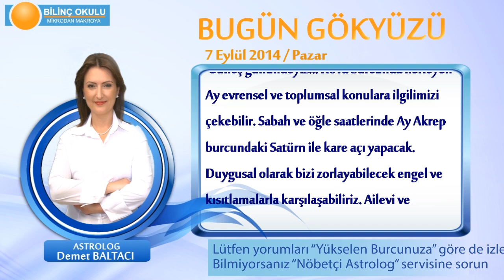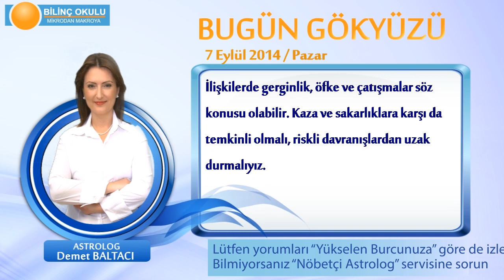BOĞA Burcu, GÜNLÜK Astroloji Yorumu,7 EYLÜL 2014, Astrolog DEMET BALTACI Bilinç Okulu